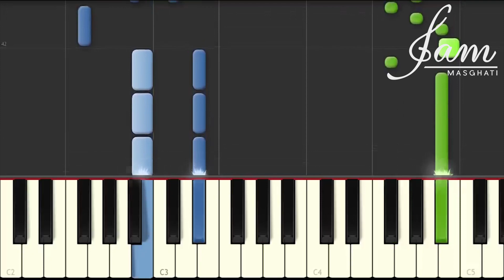Ellie Goulding - Army Tutorial (How To Play On Piano)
This is my tutorial for Ellie Goulding's new Single

Let me know what other songs you want me to cover from her delirium album:
Intro (Delirium)
Aftertaste
Around U
Codes
Holding On For Life
Love Me Like You Do
Don’t Need Nobody
Don’t Panic
We Can’t Move To This
Army
Lost And Found
Devotion
Scream It Out
The Greatest
I Do What I Love
Paradise
Winner
Heal
Outside